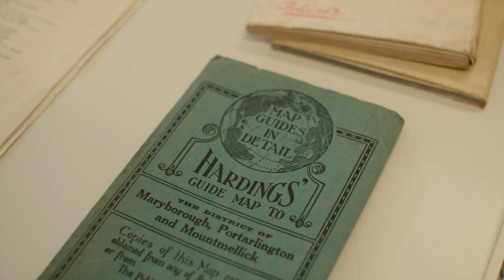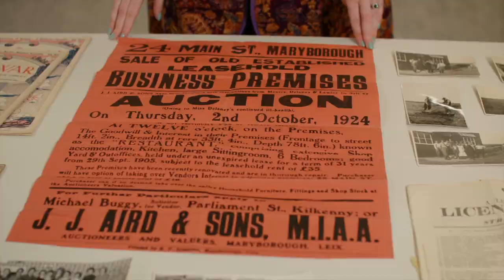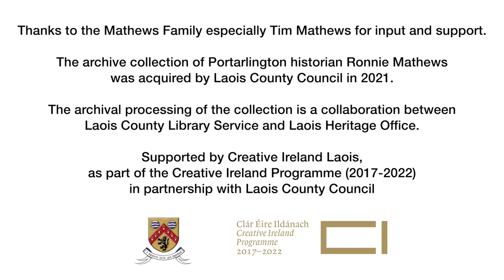Archiving The Ronnie Matthews Collection 2021-2022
The Ronnie Mathews Archive Collection was acquired in 2021 by Laois County Council - compiled by the late Ronnie Mathews, a well-known and highly respected local historian and author from Portarlington. The collection contains records and artefacts relating to the history of Portarlington and environs including maps, photographs, business records and much more. It reflects the original collector’s knowledge and passion for local history, from the earliest times to recent years.

The collection is being carefully archived and catalogued, and arrangements made for any necessary conservation, as well as preparing materials to be made available for research and for future display as part of Laois Local Studies.
Laois Local Studies is part of the Laois County Library Service, funded and governed by Laois County Council.